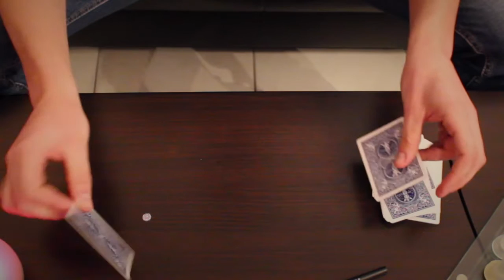Tour de Magie Facile "Hole Moving" - Présentation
Nouveau Tour de Magie Facile !!! Effet Garantie !
Découvrez ce super Gimmick de précision !!